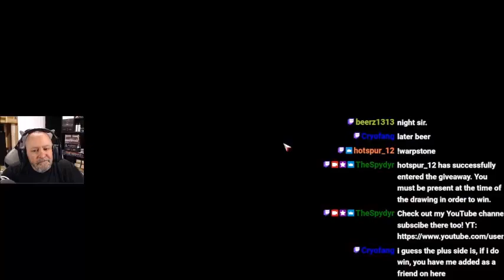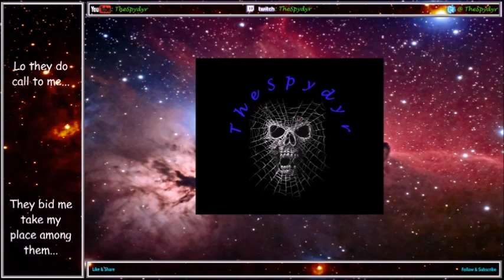Blood Bowl 3 S1 Official Ladder MD1 BLO v CHA 0-0-0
The first match with the Blorcs!